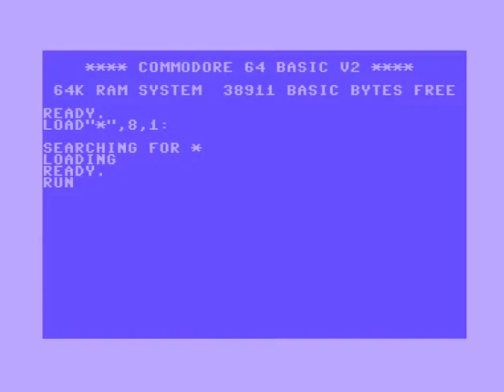C64 Intro: Ace Intro by Active Cracking Enterprise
f:Commodore 64 (C64)
Airwolf/F4CG!